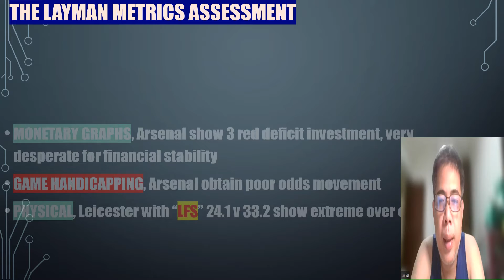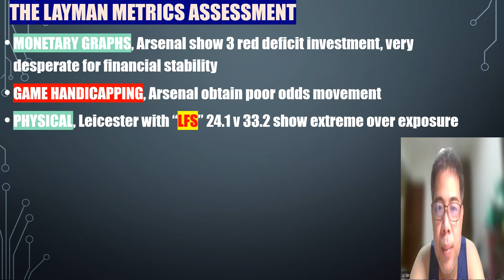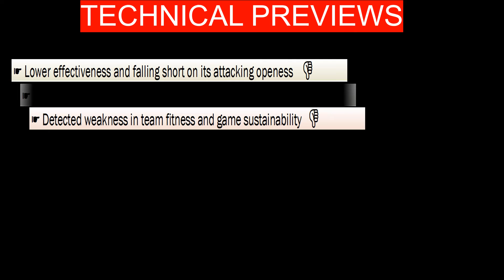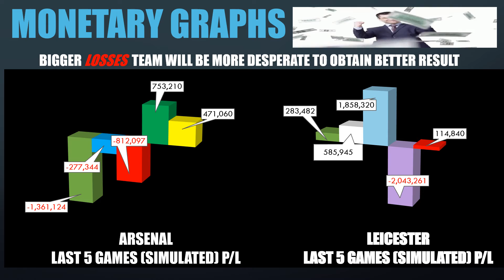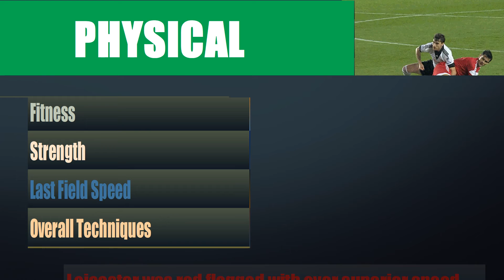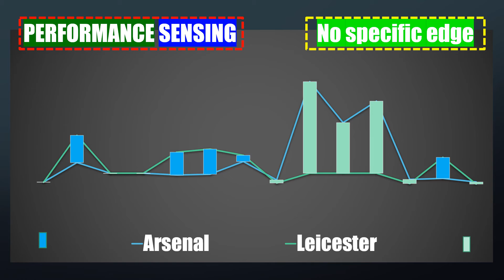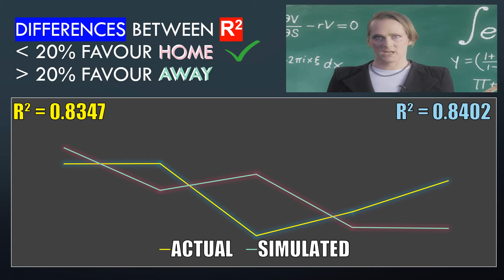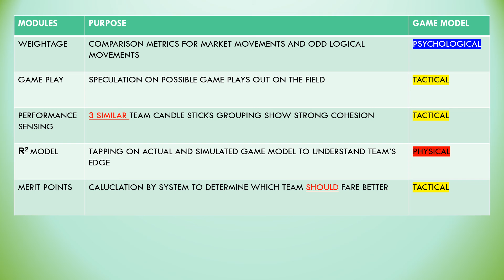阿仙奴可否梅开二度?? 听听华文版的足球模拟指标分析解说吧！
英超 阿仙奴 v 李斯特城
阿仙奴 可否梅开二度?? 听听华文版的足球模拟指标分析解说吧！

Arsenal ended the 2021-22 season with three consecutive home wins against Manchester United, Leeds United and Everton - albeit without a single clean sheet from any of those matches - and it has been over 50 years since the Gunners claimed back-to-back wins with back-to-back clean sheets at the start of a top-flight season.
Arteta has affirmed that his side are still hoping to be active in the transfer market before the window closes, but the core of the current Arsenal crop ought to feel confident of getting the job done against a Leicester side whose summer business has been virtually non-existent.
With an almost identical first-team squad taking to the field on the opening weekend, Leicester fans briefly forgot about their side's failure to bring in a single new signing, as Timothy Castagne and Kiernan Dewsbury-Hall struck for the Foxes against Brentford to put them two goals to the good.
Ivan Toney made things interesting just after the hour mark, though, and with only a few minutes left to go to hold on to their slender lead, Leicester allowed former Arsenal youngster Josh Dasilva to curl home a delightful equaliser to leave supporters even more irked.
Brendan Rodgers has hinted that his side's lack of incomings has been down to those higher up rather than his managerial decisions, and the priority for the next few weeks will likely be warding off interest in James Maddison, Wesley Fofana and Youri Tielemans.
Leicester's unbeaten run in the Premier League does now stand at five matches, but they only picked up four league wins away from home in the entirety of the 2021-22 season, and their only clean sheet on the road came against relegated Burnley back in March.
That dismal away run includes a 2-0 loss to Arsenal at the Emirates back in March after the Gunners had previously won by the same scoreline at the King Power in October, and the Foxes' 35 away defeats to Arsenal is the most they have suffered against a single top-flight side.

阿森纳以连续三场主场战胜曼联、利兹联和埃弗顿结束了 2021-22 赛季——尽管在这些比赛中没有一场不失球——而枪手连续 50 年取得胜利已经过去了在顶级飞行赛季开始时连续保持不失球。
阿尔特塔已经确认他的球队仍然希望在转会窗口关闭之前活跃在转会市场上，但目前阿森纳的核心应该有信心在夏季业务几乎没有的莱斯特队完成这项工作。存在的。
在开幕周末，几乎相同的一线队阵容上场，莱斯特球迷短暂地忘记了他们的球队未能引进一个新的签约，因为蒂莫西·卡斯塔涅和基尔南·杜斯伯里 - 霍尔在对阵布伦特福德的比赛中为狐狸队效力。两个目标向好。
然而，伊万托尼在一小时后让事情变得有趣，并且只剩下几分钟来保持他们的微弱领先优势，莱斯特让前阿森纳年轻球员约什达席尔瓦在主场扳平比分，让支持者更加恼火。
布伦丹·罗杰斯暗示，他的球队缺乏新人是因为高层而不是他的管理决定，接下来几周的首要任务可能是避免对詹姆斯·麦迪逊、韦斯利·福法纳和尤里·蒂勒曼斯的兴趣。
莱斯特在英超联赛中的不败战绩现在确实保持在五场比赛中，但他们在整个 2021-22 赛季仅在客场取得了四场联赛胜利，而他们唯一一次不失球是在三月份对阵降级的伯恩利.
那场惨淡的客场比赛包括三月份在酋长球场以 2-0 输给阿森纳，此前枪手曾在 10 月份以同样的比分在国王权力队获胜，而狐狸队在客场输给阿森纳的 35 场失利是他们遭受的最多的一次。对抗单一的顶级飞行方面。

Armamentarium tempus 2021-22 finitum est cum tribus continuis domus contra Manchester Iunctus, Ledes United et Verton -, licet sine scheda munda e qualibet earum compositus - peracta est, et per 50 annos ex quo Gunnerus petita retro-ad-retro vincit. with back-ad- back clean sheets at the start of a top- flight season.
Arteta affirmavit suam partem adhuc sperantem esse actuosam in mercatu translationis ante fenestram claudentem, sed nucleus segetum navalium currentis confidere debet de officio facto contra Leicestrium latus, cuius negotium aestivum paene non-factum est. existentibus.
Cum fere idem primus manipulus manipulorum ad campum in ostio volutpat, Leicestriae fans breviter oblitus est de defectione lateris eorum in unum novum signaculum inferendum, sicut Timotheus Castagne et Kiernan Dewsbury-Hall pro vulpibus contra Brentfordiam eos emiserunt. duas metas ad bonum.
Ivan Toney res iucundas post horam notam fecit, quamquam, et cum paucis minutis ad tenuem plumbum remansisset, Leicestriae pristinum navalium iuventutis Josh Dasilva ad Crispum domum jucundam coaequantem relinquere permisit fautoribus magis taedet.
Brendan Rodgers significavit defectus lateris inuentuum ad altiores magis quam eius iudicia moderatorum descendisse, et prioritas proximorum paucorum hebdomadum futurum usuram in Iacobo Maddison, Wesley Fofana et Youri Tielemans propulsaturum esse.
Invictus Leicestriae currit in Premier League nunc quinque compositus sistit, sed tantum quattuor foedus lecta ab domo in integritate temporis 2021-22 vincit, et solum scheda munda in via contra Burnley remissa mense Martio relegata venit. .
Tetrum discursum includit 2-0 damnum navalium apud Emirates mense Martio postquam Gunnerus ab eodem scoreline apud Regem Power mense Octobri parta erat, et Vulpes 35 clades ad navalium plurimas passi sunt. uno summo fugae parte.